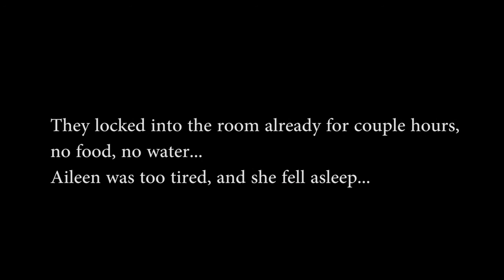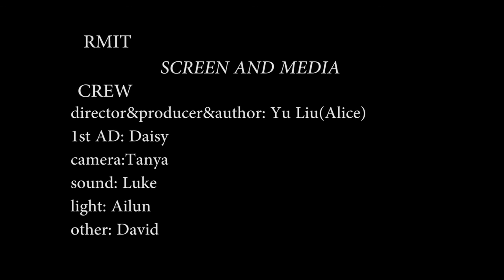Liu Yu student3635824online version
BLOODY MIST